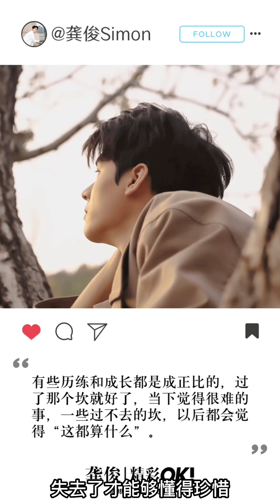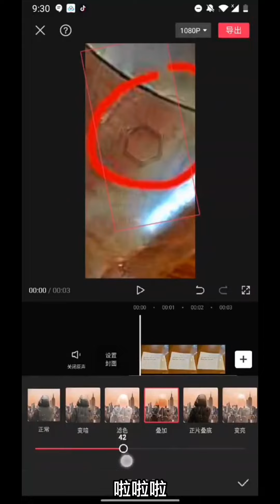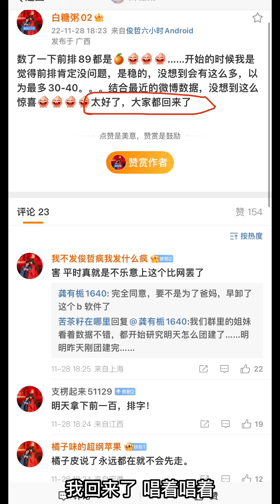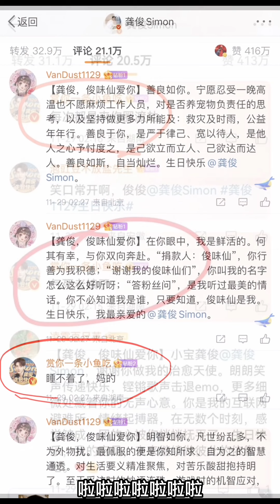【浪浪钉】29/11/22 龚老师生日快乐🎂🎁！橘子皮的点赞机器又开动了。橘雁回归，大家都回来了。散落在天涯的星星之火，再次相聚😊《我回来了》浪浪钉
图源水印

bgm 我回来了/南拳妈妈

我们已经不再年轻 有太多的话 我想要说给你听
唱过了无数的歌曲 有没有一首 是属于你曾经

这些年的风雨 这些年的足迹 失去了 才能够懂得珍惜
现在我站在这里 一片一片的捡起 掉落在回忆里面的旋律

我回来了 我还记得 我们用音乐记录著

谁的青春 谁的快乐 被我们写成一首歌

一直哼著 一直听着 慢慢的也都长大了
我回来了 唱着 唱着

小时候 常常望着窗外的天空 长大后我们完成彼此的梦
什么叫失败 什么算成功 倒不如留给那些爱计较的人去说
没有音乐就没有梦 没有梦就没有我
人生不就是一场坚持的马拉松 真正的价值存在爱你的人心中
不是只有胜者为王 败者为寇

别忘记 当初我们还坐在这里 畅谈彼此心中的秘密
你说爱他 我也爱他 那不行 没关系 就让你去吧
记得 我们一直都是最好的兄弟 不论刮风下雨我都陪你淋
我俩的梦 一直都在 记得去闯